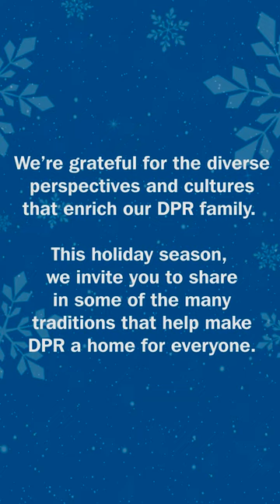Happy Holidays from Across DPR!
This holiday season, we invite you to share in some of the many traditions that help make DPR a home for everyone. We’re all looking forward to building great things—together—in 2023.